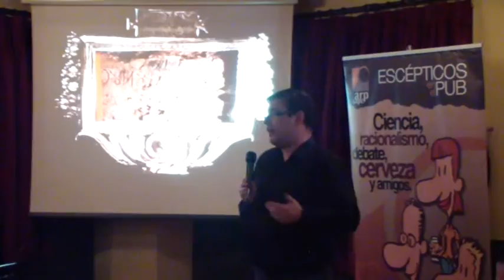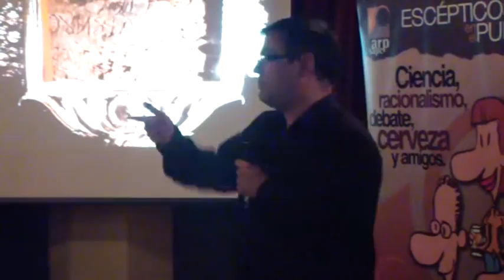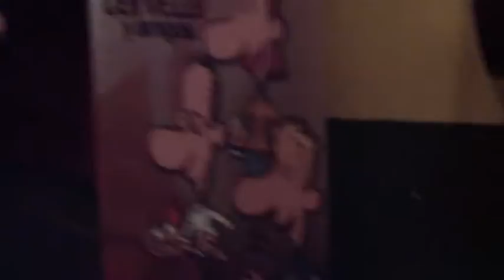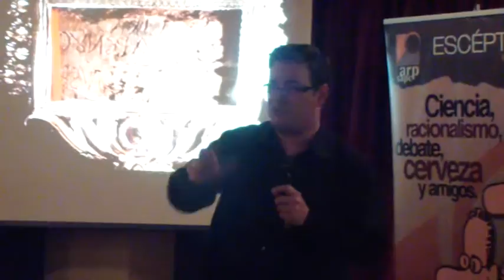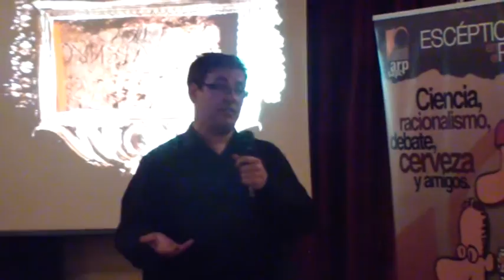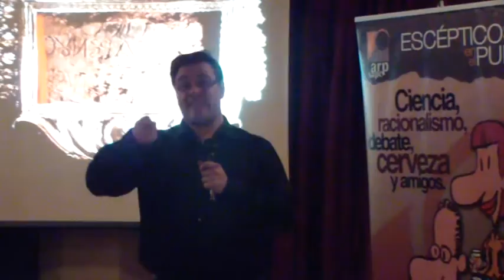Madrid - Irish Corner - 06/04/2013 - Preguntas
Turno de preguntas de la vigésimo octava edición de Escépticos en el Pub.